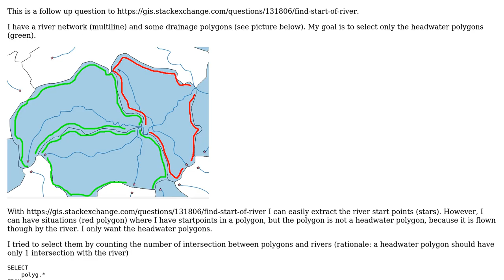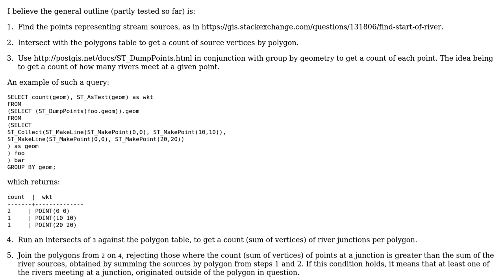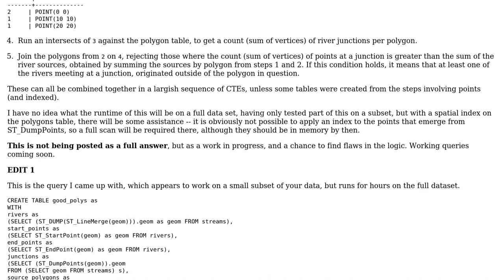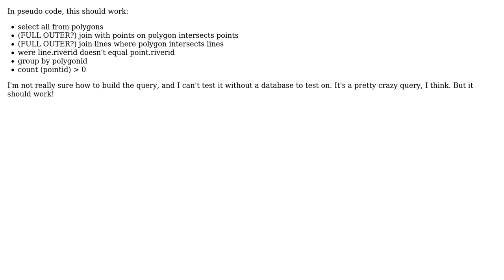GIS: Find headwater polygons (2 Solutions!!)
GIS: Find headwater polygons

With thanks & praise to God, and with thanks to the many people who have made this project possible! | Content (except music & images) licensed under CC BY-SA | Music | Images & others | With thanks to user John Powell user EDi user Alex Leith and the Stack Exchange Network Trademarks are property of their respective owners. You are responsible for your own actions.